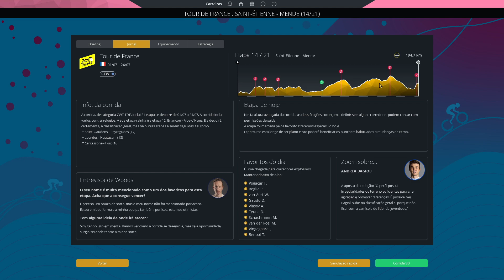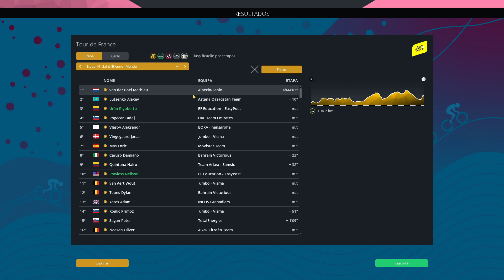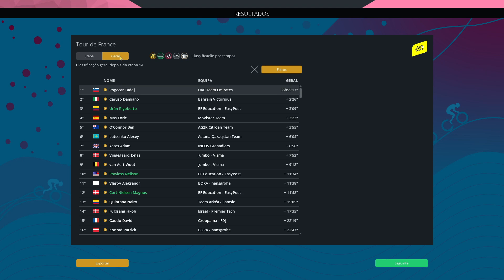TOUR DE FRANCE 2022 - ETAPA 14 | PRO CYCLING MANAGER 2022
Bem-vindos à nossa previsão da Volta a França 2022 com a equipa da Education-First e o nosso Ruben Guerreiro!